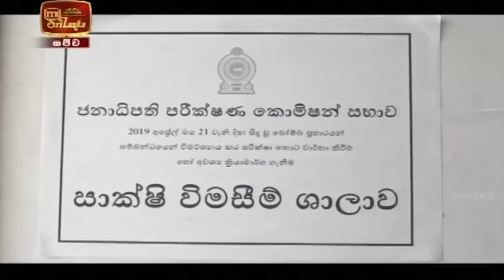ITN News 2020-10-06 | 12.00 PM